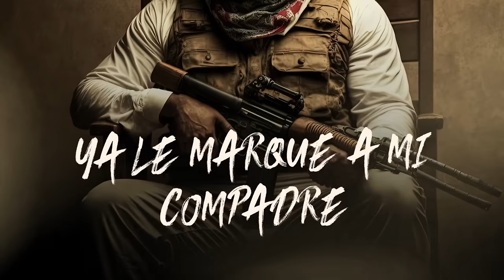Miguel Cornejo x Tony Aguirre- Saludones A Mi Apa (Video Lyrics)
Directed by Street Shot
Executive Producer Mario Moreno Chan

Sr. Chan

KM Records Inc.